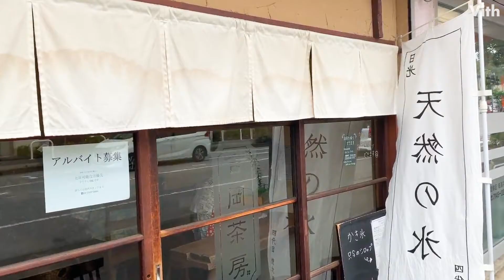「日光の氷 四代目徳次郎」を使用するかき氷が食べられるレトロカフェ【吉岡茶房】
手賀沼のコーヒー屋さんが日光の天然氷を使ってかき氷を販売しています。
見た目はすごい量ですが、気付けば食べ終わってしまうぐらいに食べやすくて美味しいかき氷を味わえます！

【 吉岡茶房(よしおかさぼう)】
住　　所：千葉県我孫子市若松170-4
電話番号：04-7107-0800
営業時間：
平日11：00~19：00（LO18:30）　週末11:00~20：00
定  休  日：定休日　月曜日（祝の場合翌火曜日）